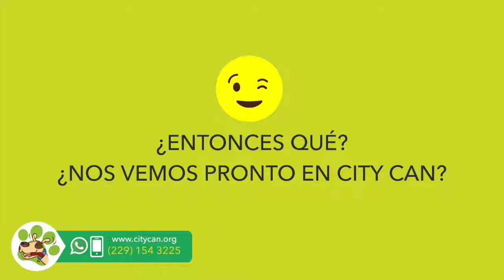Conoce al equipo - Sarai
►► Sarai es ayudante administrativa, pero también es la encargada de documentar con fotos y videos todo lo que ocurre en el día a día de City Can. ¿Listo para conocerla mejor? ;)

▼ ¿Cómo podemos ayudarte? ▼

Y no te pierdas las increíbles aventuras que se viven en la experienciaCityCan